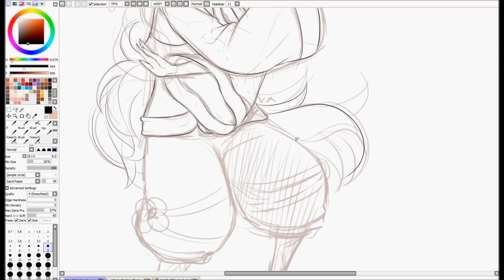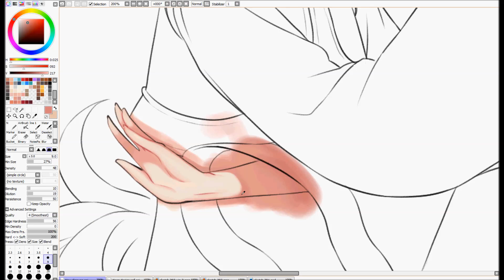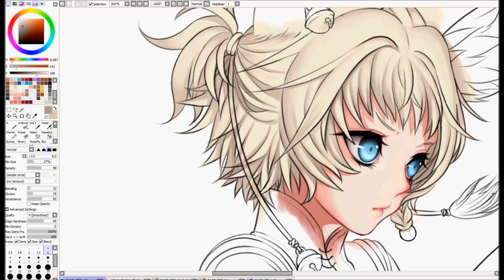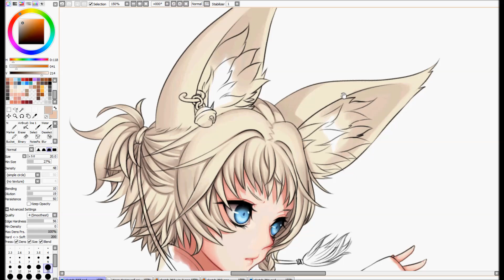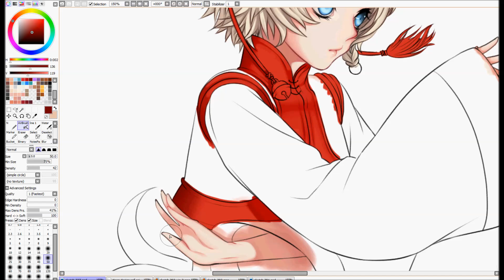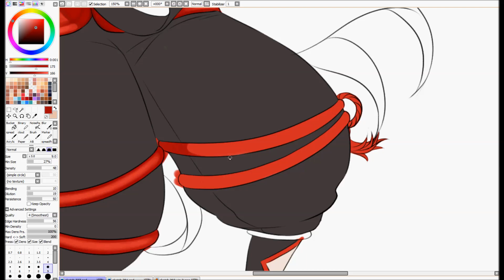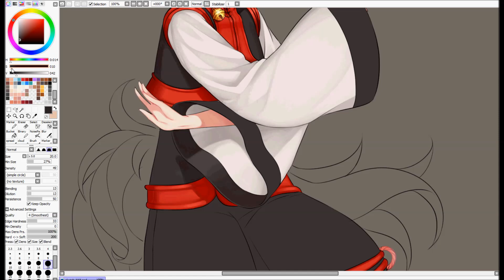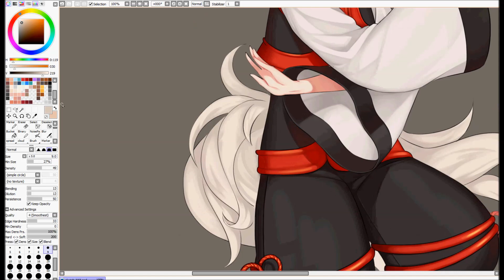【Lee Yeon】 - painting process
oh gosh how long has it been since i've uploaded something wwwww
sorry if the speed is too fast but i didn't want to bore you will my slow colouring ww
Lee Yeon (이연) Lyn race from BnS

Songs:
- Blade and Soul - BnS OST [the story] track 01
- Amaterasu System - the fifth force- Re and Lily (ALSTROeMERIA)